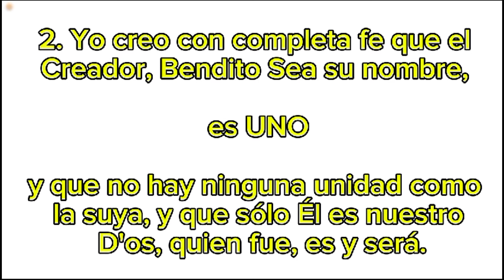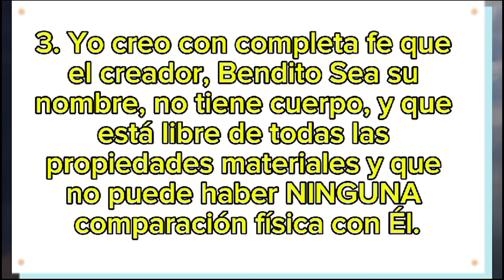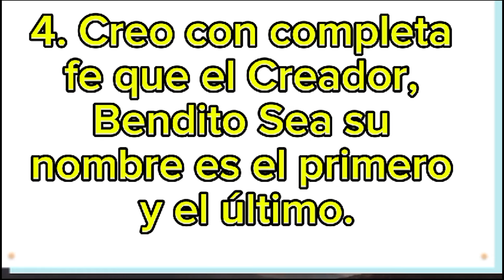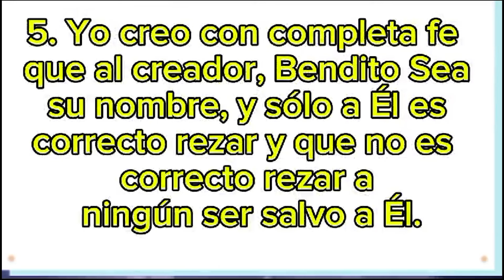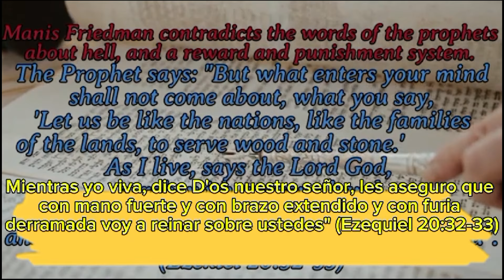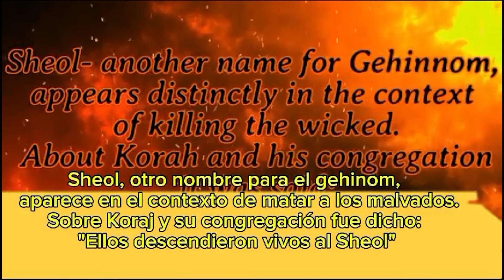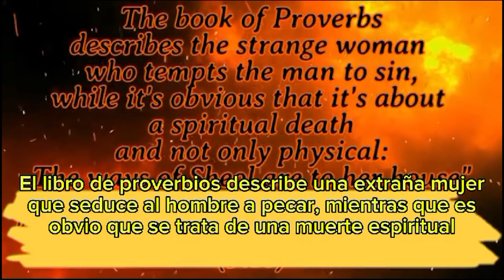LAS "JOYAS" HERETICAS de MANIS - Alerta para todos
Manis la amenaza Friedman ha dicho numerosas herejías que contradicen fundamentalmente La Torá y la fe judía. Algunas de sus declaraciones más graves son:

1. D-ios nos necesita a nosotros más de lo que nosotros lo necesitamos a É-L. Ésto va en contra del principio básico de La Torá de que D-ios es autosuficiente y no depende de Sus creaciones.

2. No hay castigo Divino (Gehinom) por pecar, sin importar lo que uno haga. Esto contradice las numerosas fuentes en La Torá y los escritos rabínicos que advierten sobre los castigos por transgredir los mandamientos.

3. D-ios quería que Adán y Eva pecaran al comer del Árbol del Conocimiento. Ésto acusa a D-ios de querer que Sus creaciones pequen, lo cual es una herejía absoluta.

4. Interpretaciones corporales y literales de las descripciones antropomórficas de D-ios en La Torá, como que D-ios tiene "manos" y "brazos" físicos.

El Rambám condena explícitamente esto como herejía. Estos y otros dichos de Manis Friedman han sido ampliamente condenados por las principales autoridades torácicas de nuestra generación como herejías peligrosas y dañinas. El Gadol Hador Rav Aharon Feldman lo ha llamado abiertamente un "hereje" e "ignorante" que induce a la gente al error con sus enseñanzas falsas. El Rav Shlomo Sharvit y Rabbi Reuven mismo han emitido declaraciones públicas advirtiendo sobre el grave peligro que representa Manis Friedman para la fe y la Torá verdaderas.

↗️ Comparta
👍 Click en Like
💬 Comente
💎 Sea Santo

↗️ Comparta para ayudar a más personas a hacer Teshuva.

Sin lugar a dudas, su emocionante historia de Teshuvá, atrapará el corazón de cada televidente. Los Shiurim del Rabino Reuven están en inglés y hebreo. Sus Conferencias se centran en difundir la Verdad y la Divinidad de la Torá a través de MUSSAR (Ética y Comportamiento Judío), pruebas científicas y muchos otros mecanismos para acercarse a cada oyente. El Rabino Reuven es el principal educador sobre el tema del desperdicio de semen en inglés con más de 30 horas de contenido publicado en línea, así como también es orgulloso miembro de Igud HaRabbonim (La Alianza Rabínica de América), -Organización Rabínica nacional fundada en 1942-. Hoy, nuestros más de 900 miembros son líderes de congregaciones, maestros religiosos, jefes de organizaciones judías y líderes comunales unidos en su compromiso con el Judaísmo Ortodoxo tradicional. Para obtener más información, visite •